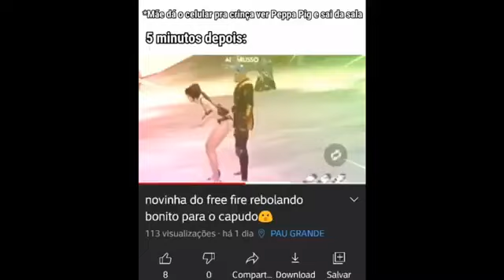DENJI FINALMENTE APARECE NA OBRA! - (CHAINSAW MAN CAP 102 )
- SE O AÚDIO ESTÁ RUIM A CULPA NÃO É DO EDITOR!

Narração e Roteiro: Jordan William 💖😎
Edição:  @Mangalatico

Jogos de fundo 🎮 :STRAY

Tudo de Nerd 2021